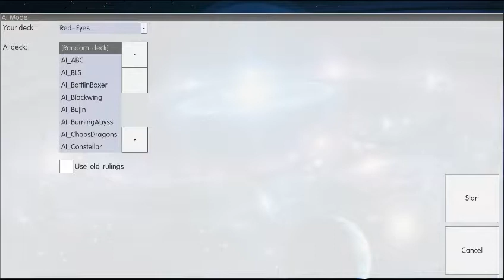Red-Eyes Burn Beta